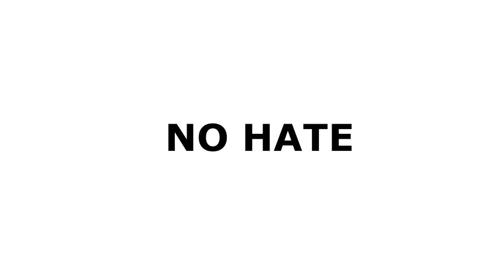TBOTB VLOG #4.2 - More Zombies, Future Kids, Most Embarrassing Thing, I am President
Part 2 of 2 for this weeks Talking Bollocks On The Bike (TBOTB) VLOG. Thank you to everyone that asked questions this week, I really appreciate them as they make my cardio session fly by and make it less likely that I will slit my wrists.

Caleb Martin:
Question for the ald bike videos, what would plan be if there was a zombie apocalypse?

Haroon Awan:

1) The last of your milk doesn't fill up your bowl of cereal and there is no milk left on earth. Do you add water?
2) Jessica Alba is in an elevator and says to you "I'll do 1 thing, anything, right here, right now". What do you ask for?
3) You are the President. What one policy do you change?
4) You are banished from your home state, what state or country do you move to?
5) What's the worst thing you've done when drunk?
6) What's your earliest memory?
7) Who was your favourite teacher at school?
8) Will your future kids even lift, bro?
9) Most embarrassing thing you're witnessed someone else do?
So personal! Have fun and enjoy your cardio, Dan :)

Got an off topic question you want me to answer? Cheers!

Home Physique is an ongoing project started by me to show my transformation from a chubby couch potato into a competing Natural Amatuer Bodybuilder.

This Bodybuilding / Fitness channel is dedicated to motivating and inspiring others to achieve their goals and offers free advice, tips and information on exercises, routines and nutrition guides along with supplement and equipment reviews.

Dan